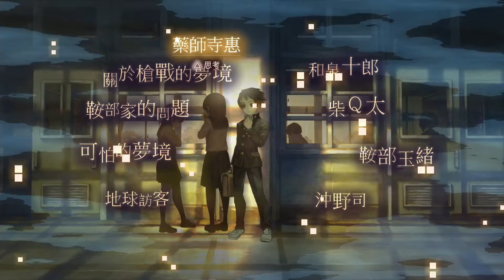PS4 Pro【十三機兵防衛圈】pt16 鞍部十郎篇 3 │ 13 Sentinels: Aegis Rim